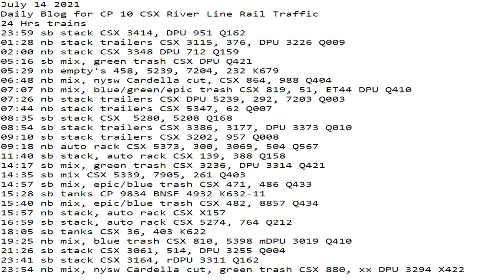July 14 2021 24 Hrs CSX Trains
24 Hrs trains
23:59 sb stack CSX 3414, DPU 951 Q162
01:28 nb stack trailers CSX 3115, 376, DPU 3226 Q009
02:00 nb stack CSX 3348 DPU 712 Q159
05:16 sb mix, green trash CSX DPU Q421
05:29 nb empty's 458, 5239, 7204, 232 K679
06:48 nb mix, nysw Cardella cut, CSX 864, 988 Q404
07:07 nb mix, blue/green/epic trash CSX 819, 51, ET44 DPU Q410
07:26 nb stack trailers CSX DPU 5239, 292, 7203 Q003
07:44 nb stack trailers CSX 5347, 62 Q007
08:35 sb stack CSX  5280, 5208 Q168
08:54 sb stack trailers CSX 3386, 3177, DPU 3373 Q010
09:10 sb stack trailers CSX 3202, 957 Q008
09:18 nb auto rack CSX 5373, 300, 3069, 504 Q567
11:40 sb stack, auto rack CSX 139, 388 Q158
14:17 sb mix, green trash CSX 3236, DPU 3314 Q421
14:35 sb mix CSX 5339, 7905, 261 Q403
14:57 sb mix, epic/blue trash CSX 471, 486 Q433
15:28 sb tanks CP 9834 BNSF 4932 K632-11
15:40 nb mix, epic/blue trash CSX 482, 8857 Q434
15:57 nb stack, auto rack CSX X157
16:59 sb stack, auto rack CSX 5274, 764 Q212
18:05 sb tanks CSX 36, 403 K622
19:25 nb mix, blue trash CSX 810, 5398 mDPU 3019 Q410
21:26 sb stack CSX 3061, 514, DPU 3255 Q004
23:41 sb stack CSX 3164, rDPU 3311 Q162
23:54 nb mix, nysw Cardella cut, green trash CSX 880, xx DPU 3294 X422